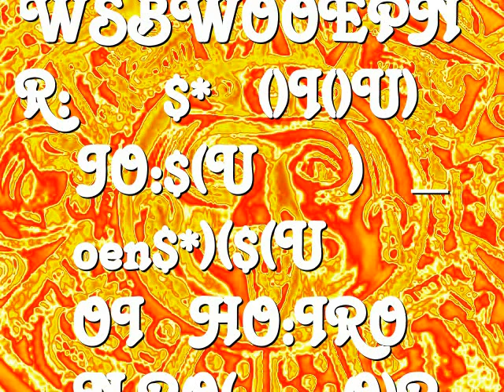Sometimes he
burns like the sun